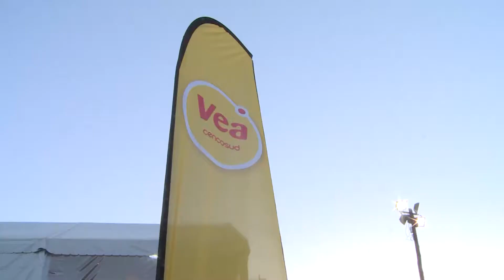VEA Registro Rally Carlos Paz